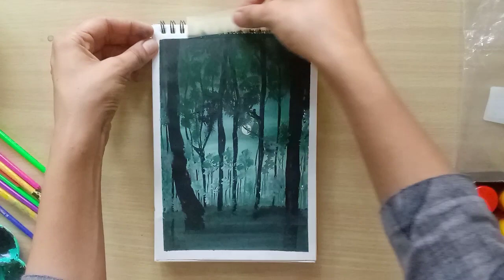beautiful night landscape painting || acrylic painting || moonlight painting